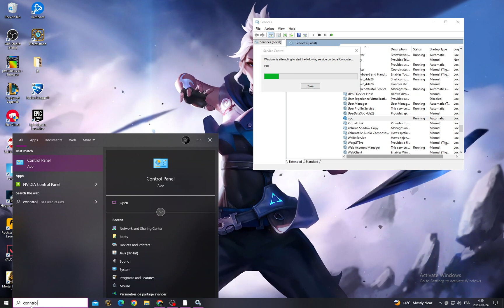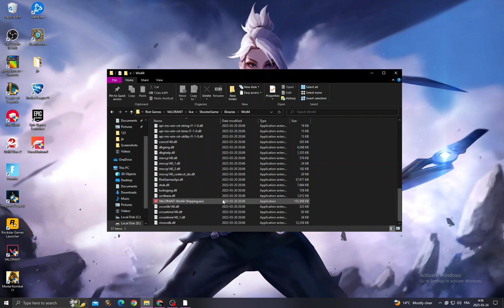How To Fix Valorant Error Code 29 || There was an error connecting to the platform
in this video we discuss :